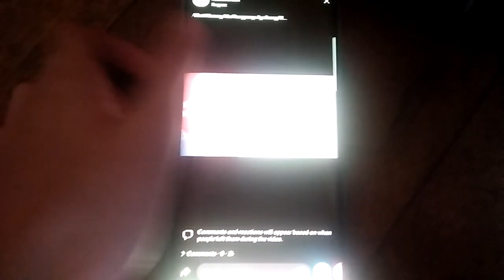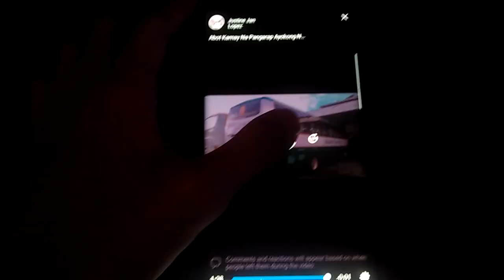Abot Kamay Na Pangarap Ayokong Nag-aaway si Analyn at Zoey with Baliwag Transit inc 1259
Nag Aaway si Zoey at Analyn sa hospital ng sinabunutan may kasama si Baliwag Transit inc at Beauty Gonzalez Na yan Kasi hindi ating ng Doc. Rj Tanyag

Nakita sa Screenshots